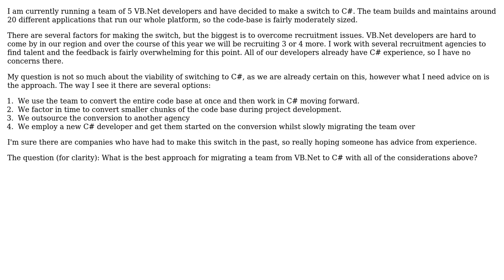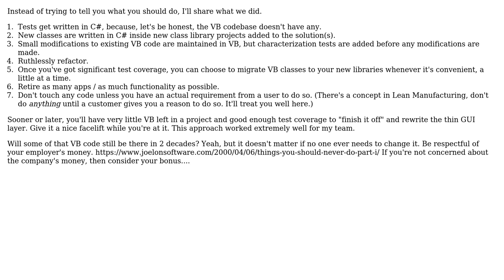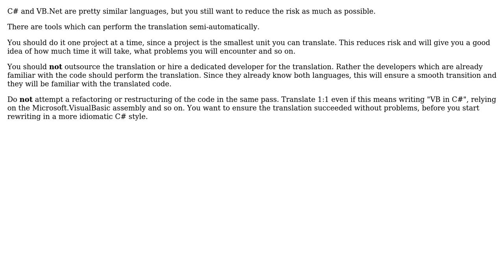Software Engineering: Convert a team from VB.Net to C#.Net (4 Solutions!!)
Software Engineering: Convert a team from VB.Net to C#.Net

With thanks & praise to God, and with thanks to the many people who have made this project possible! | Content (except music & images) licensed under CC BY-SA | Music | Images & others | With thanks to user RubberDuck user Machado user JeffO user JacquesB user aaroncatlin and the Stack Exchange Network Trademarks are property of their respective owners. You are responsible for your own actions.